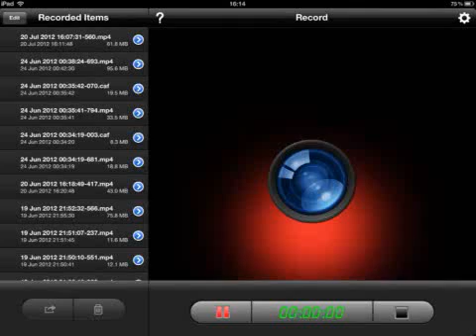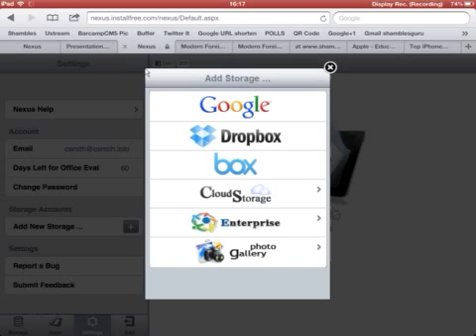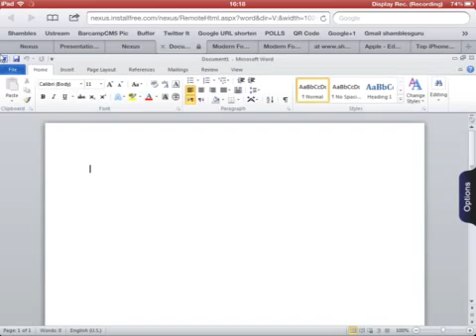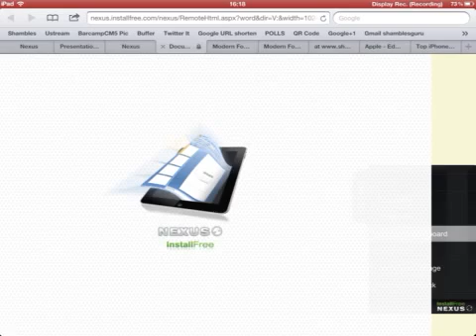InstallFree Nexus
Using Microsoft Word and PowerPoint ... full editing and viewing ... on my iPad ... in the Safari browser.
No App needed.